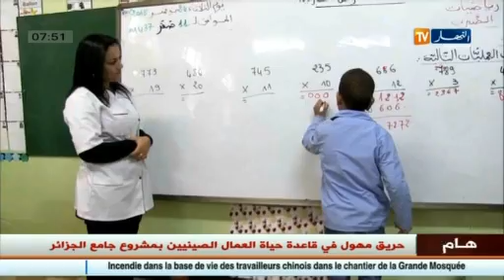الأخبار المحلية ليوم 26 نوفمبر 2016